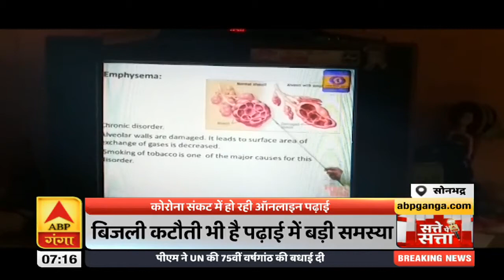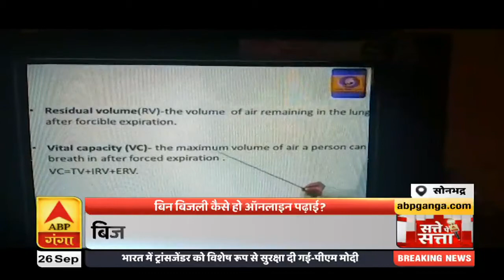Sonbhadra: पिछड़े इलाकों में बिना बिजली कैसे पढ़ें बच्चे? | Satte Pe Satta | ABP Ganga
लॉकडाउन के समय बच्चों की ऑनलाइन पढ़ाई के लिए सरकार ने भी टीवी पर नई व्यवस्था की शुरुआत की, लेकिन जिन पिछड़े इलाकों में बिजली एक बड़ी समस्या है. वहां बच्चे किन हालातों में घर पर पढ़ाई कर पा रहे हैं...देखिये इस रिपोर्ट में.